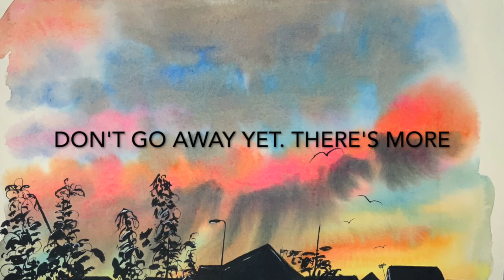Watercolour Demonstration 'Pink Sky' by Sylvia Hughes-Williams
Watercolour Demonstration 'Pink Sky'
I took a photo of the sunset outside my house this week. I decided it needed painting and this is the result. If you decide to have a go, you can choose your own colours and your own silhouette for the foreground.
I used Windsor & Newton watercolour tubes and St Petersburgh pan colours. The first one is the view from the garden and is painted in a stillman & birn sketchbook, extra heavyweight, ivory paper. The second one, is from my imagination and painted on white, 300lb (600gsm) paper. I always use sable water-colour paint-brushes.
my Facebook page is Sylvia Hughes-Williams Artist.